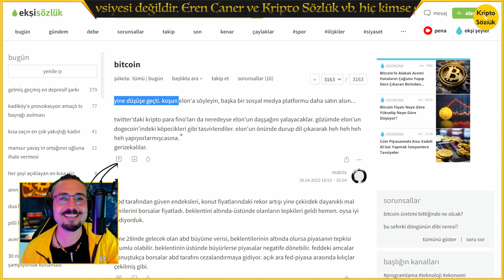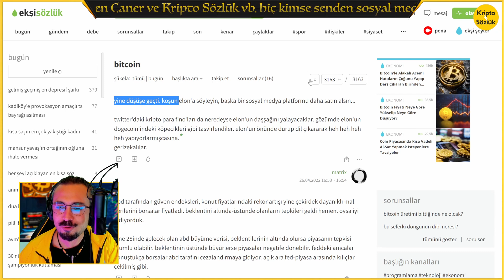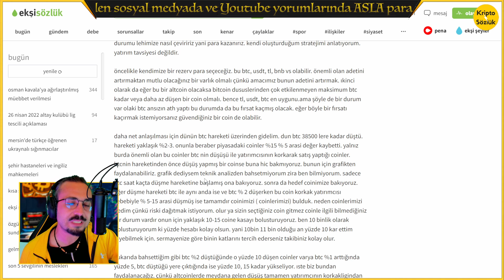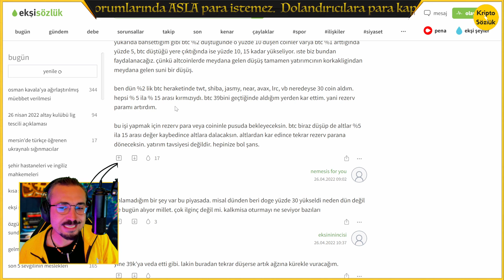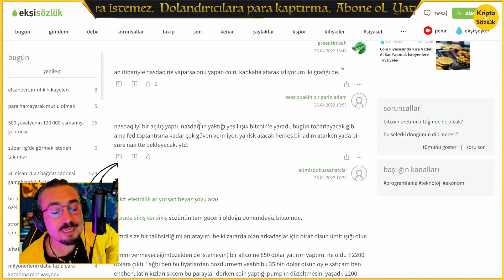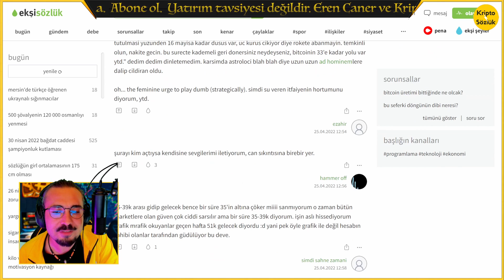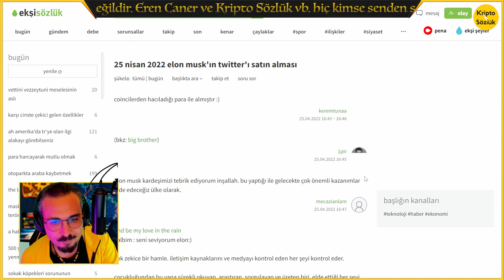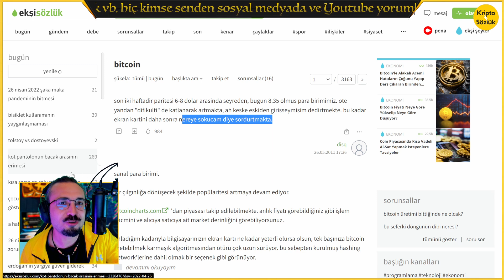KRİPTO SÖZLÜK EKŞİ SÖZLÜK'TEKİ ELON MUSK BITCOIN VE TWITTER ENTRY'LERİNİ OKUYOR *1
Elon Musk Bitcoin ve kendisinin Twitter'ı satın alması hakkında Ekşi Sözlük'te yazılanları okuyoruz. 🙂👍

Bağış
Bitcoin: 3A3QsSgbXNQuCz6pG4VYwwb88jcJcorgPC
Ethereum: 0x8077B466C708eC75F31e3bD6EE4C90888E68aAa9

Telegram'a gel!